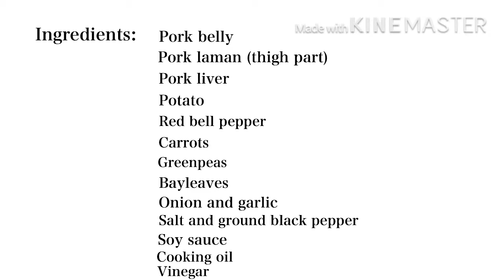Igadu, IlocanoStyle l RussTv